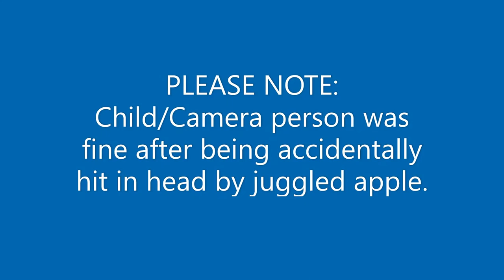2022 GISH BookBash Item 57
BookBash 2022